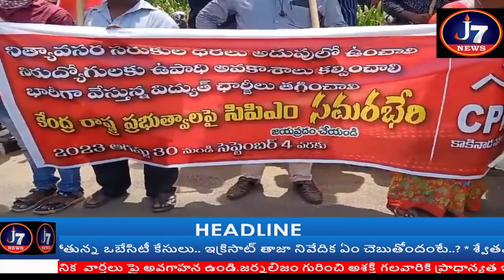j7 31 8 2023